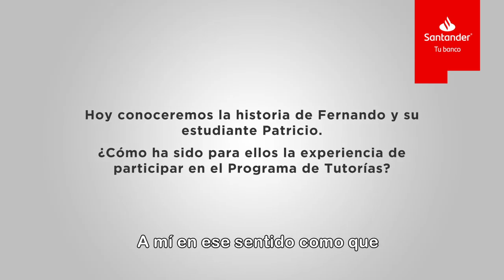Tutorías de Belén Educa, una oportunidad de contribuir al progreso de las personas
Este programa busca acompañar y guiar a jóvenes vulnerables en su proceso por descubrir su proyecto de vida e incentivarlos a continuar con sus estudios.